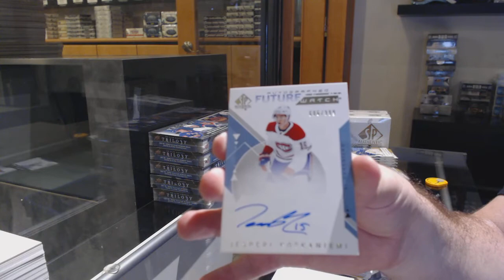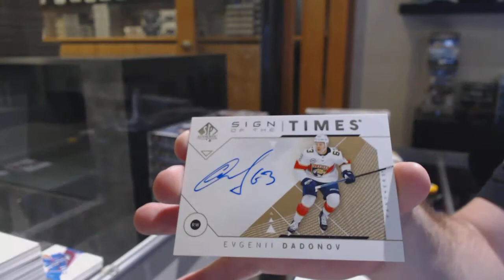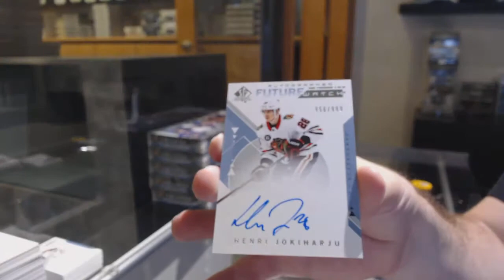18-19 Upper Deck SP Authentic Hockey 3 Box Break - C&C GB #12,511